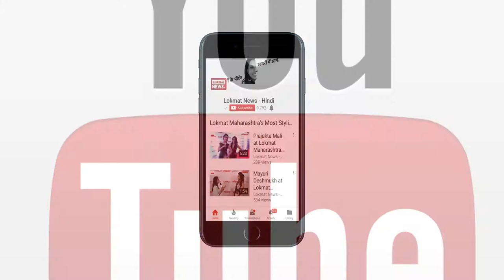Budget 2018 Live Updates : कड़ी सुरक्षा के बीच बजट पेपर्स पहुंचे संसद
केंद्रीय वित्तमंत्री संसद भवन पहुंच गए हैं. इससे पहले परंपरा के मुताबिक अरुण जेटली बजट के साथ राष्ट्रपति कोविंद से मिलने पहुंचे हैं. वित्तमंत्री ने राष्ट्रपति से मुलाकात की ओर राष्ट्रपति भवन में उनसे चर्चा की. दूसरी ओर बजट के दस्तावेज संसद भवन पहुंच गए हैं.